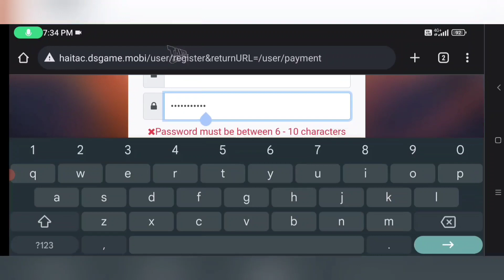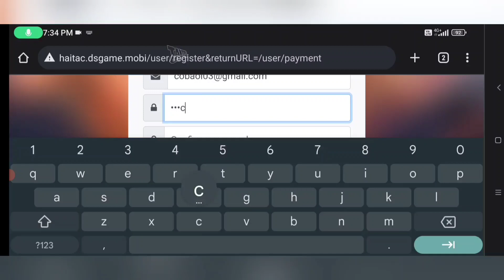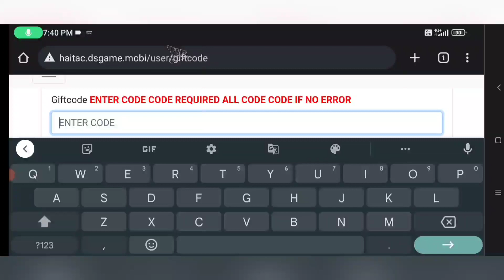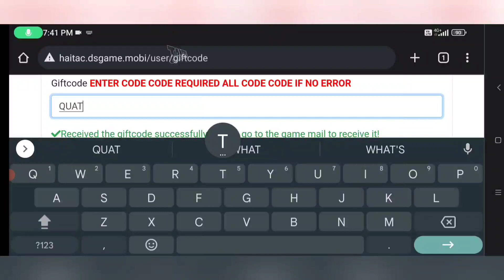Konoha Legend versi one Piece Vip47 full UR Crews & Banyak Hadiah Lainnya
Konoha Legend versi one Piece P-Server get Vip47 full UR Crews & Banyak Hadiah Lainnya

Total Size : 1.15gb
Internet : Yes
Device : Poco F3